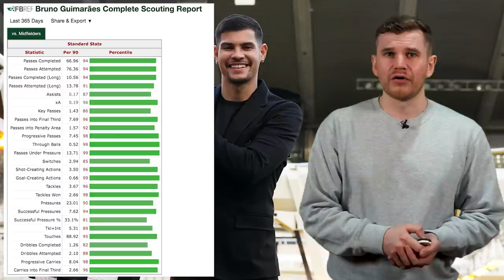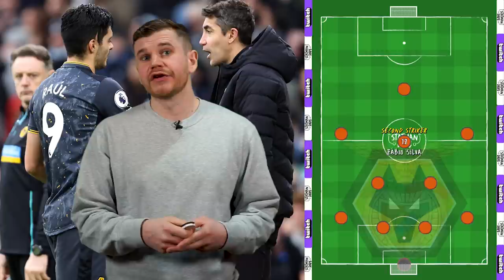One Fix for Your Premier League Club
Welcome back! Today I’m talking you through one fix that your Premier League club should make before the end of the 2021/22 season!

00:00 Intro
00:24 Burnley
01:29 Newcastle United
02:01 Watford
02:40 Norwich City
03:19 Everton
04:14 Leeds United
04:59 Brentford
05:54 Crystal Palace
06:34 Southampton
07:03 Aston Villa
08:01 Leicester City
08:59 Brighton & Hove Albion
09:46 Wolves
11:21 Spurs
11:55 Arsenal
12:38 West Ham United
13:11 Manchester United
14:00 Chelsea
15:30 Liverpool
16:22 Manchester City
17:05 Outro